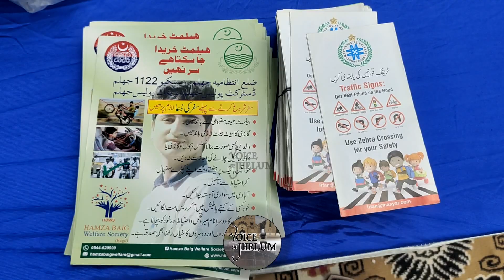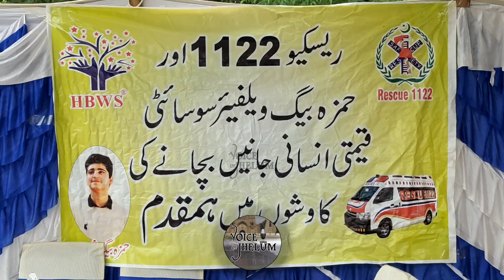Taseeb Baig said that his son had a road accident, so efforts are being made for road safety.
بیٹا روڈ حادثے کا شکار ہو گیا اسلئے روڈ سیفٹی کیلئے کاوشیں جاری ہیں، توصیف بیگ